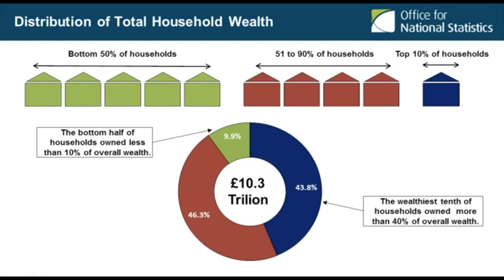Brexit Catastrophe No Deal Warning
Remainers are like the 'no changers'

Seriously - can things get any worse?